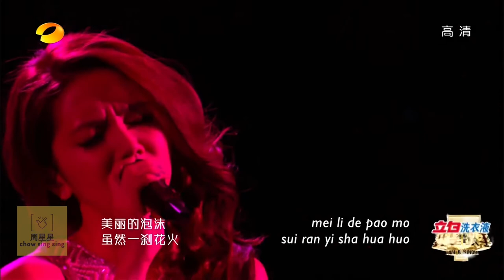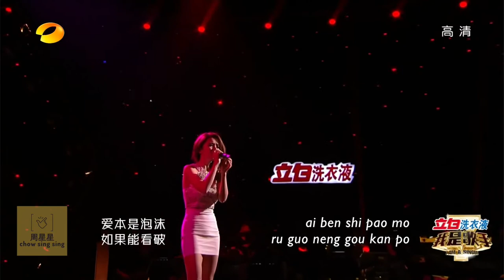邓紫棋 G.E.M.《泡沫》Bubbles 1080p HD with Pinyin and English Translated Subtitles CC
Song Title 泡沫 Bubbles
Performed by 邓紫棋 G.E.M. Tang Tsz-kei
Original Singer 邓紫棋 G.E.M. Tang Tsz-kei